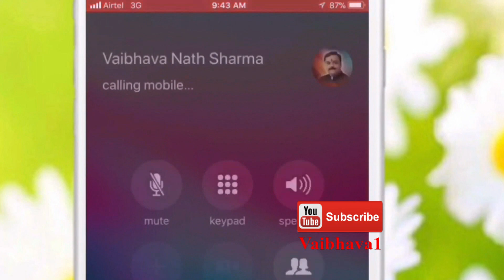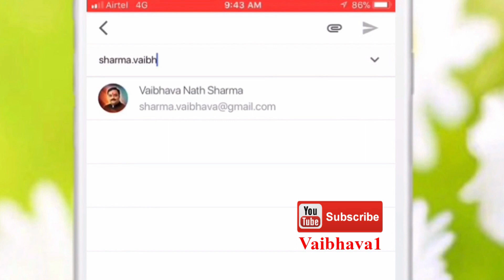शिवपूजा की किसी भी तिथि अपनाएं धन, समृद्धि, सफलता, ऐश्वर्य, सम्पदा पाने के 10 अचूक टोटके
आज का राशिफल,Aaj Ka Rashifal, 22 August 2018 rashifal, 22 अगस्त 2018 का राशिफल

कालसर्प दोष से मुक्ति हेतु लाइव रुद्राभिषेक पूजा, सिर्फ दर्शन मात्रा से कट जाता है कालसर्प योग दोष

रुद्राभिषेक की सम्पूर्ण विधि,लाभ, Rudrabhishek Puja Vidhi, Step By Step Process in Hindi

जानिए क्या है शिवलिंग, Janiye Shivling Kya Hai? What is Shiva Lingam?

जानिये, कौन सा शिवलिंग घर में रखना है उचित, सही, कौन सा है वर्जित, Kaun Sa Shivling Ghar Me Rakhe

Apni Kisi Bhi Manokamna Siddhi Hetu Vishesh Shivling Ki Kare Puja

जानिये घर में क्‍यों नहीं रखना चाहिये शिवलिंग? और यदि रखे तो किन बातो का विशेष ध्यान रखे.

Know Why We Should Not Keep Shiv ling At Home

Which Lingam Has To Be Kept In Home, शिवलिंग, Kaunsa Shivling Ghar Me Rakhe

मंगल प्रदोष, भौम प्रदोष पर करें ऋण मुक्ति के शाक्तिशाली व महाचमत्कारी उपाय

शिव जी के टोटके,शिव के टोटके,सोमवार रात के टोटके,सोमवार के टोटके इन हिंदी,भगवान शिव को खुश करने के उपाय,चावल के उपाय,शिव पूजा के उपाय,चावल के ये उपाय बनाएंगे आपको मालामाल,भगवान शिव को खुश करने के उपाय,भगवान शिव को प्रसन्न करने के उपाय,शिव को प्रसन्न करने के मंत्र,शिव पूजा कैसे करे,शिव प्राप्ति,शिव पूजा सामग्री,शिव कृपा पाने के उपाय,शिवलिंग पर क्या नहीं चढ़ाना चाहिए,सावन के चमत्कारी उपाय,Sawan ke Chamatkari upay,सावन के अचूक उपाय,Sawan Ke Achuk Upay,शिव पूजा कैसे करे,शिव को प्रसन्न करने के मंत्र,भगवान शिव को प्रसन्न करने के उपाय,शिव के टोटके,शिव कृपा पाने के उपाय,शिव अभिषेक विधि,rudrabhishek types,rudrabhishek muhurat,rudrabhishek in hindi,rudrabhishek path,rudrabhishek vidhi,rudrabhishek mantra in hindi,rudrabhishek kaise kare,rudrabhishek puja samagri in hindi
रुद्राभिषेक पूजा विधि, Rudrabhishek Puja,रुद्राभिषेक कैसे करे,रुद्राभिषेक सामग्री,,रुद्राभिषेक का पाठ,रुद्राभिषेक का महत्व,रुद्राभिषेक मंत्र इन संस्कृत,